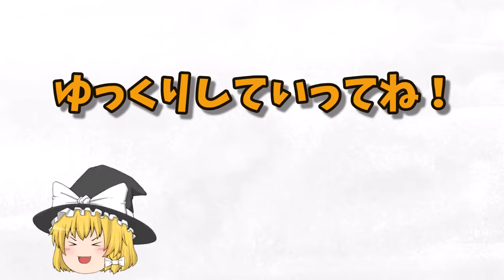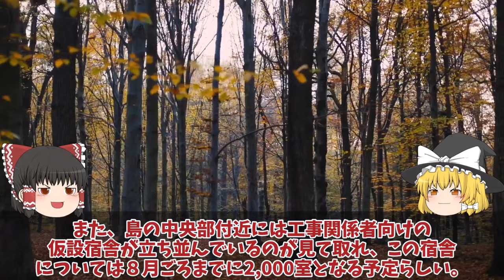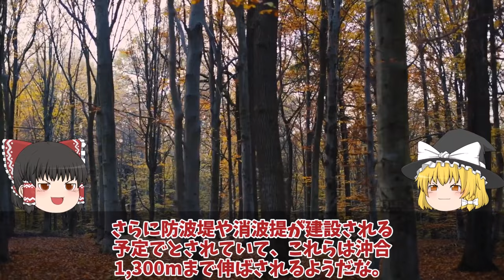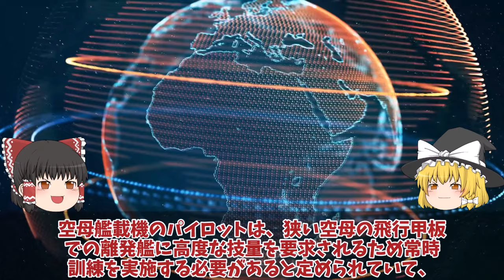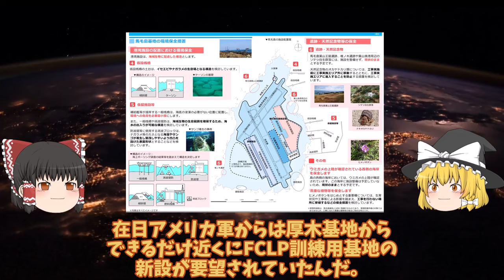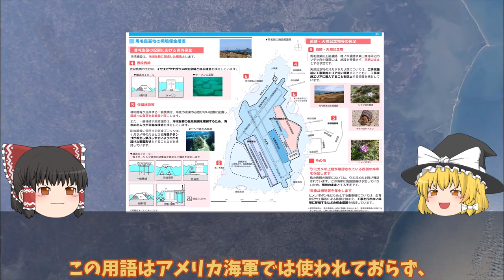【ゆっくり解説・軍事News】防衛省本気で馬毛島基地計画加速ついに着工から1年半いずも・かが米空母係留！F35B・C戦闘機訓練開始か？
引用・転載「出典：海上自衛隊ホームページ」
引用・転載「出典：航空自衛隊ホームページ」
引用・転載「出典：陸上自衛隊ホームページ」